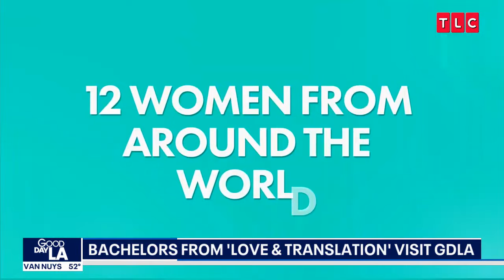'Love & Translation' bachelors appear on GDLA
Kahlil, Dylan, and Tripp discuss their new show 'Love & Translation' where they try to find love with women who don't speak English.